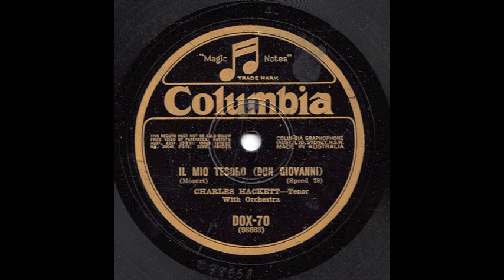Charles Hackett sings from “Don Giovanni” (Mozart)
Charles Hackett sings “Il mio tesoro” from “Don Giovanni” (Mozart), accompanied by an unnamed orchestra